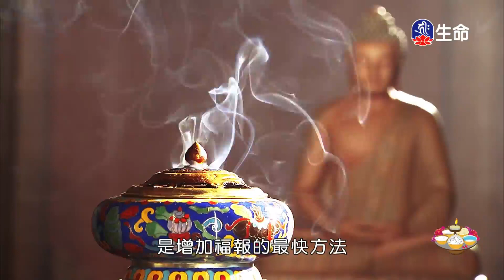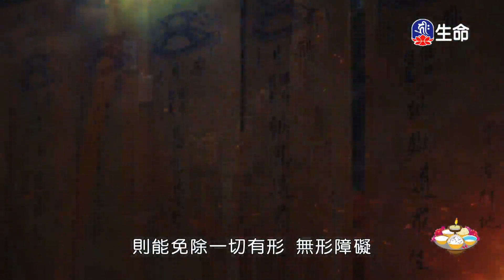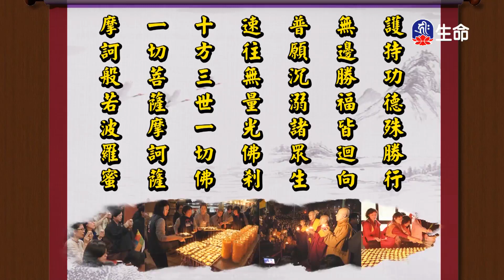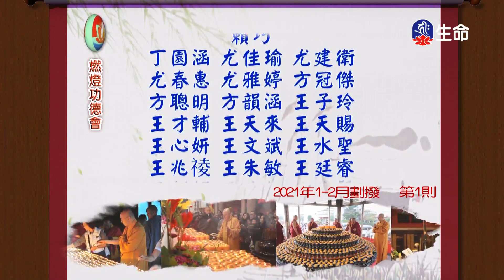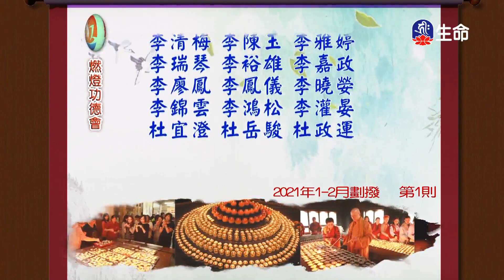祈願法會特別節目_酬謝功德主、特別開示(1)-2_(lifetv_20220311_08:00)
祈願法會特別節目_酬謝功德主、特別開示(1)。